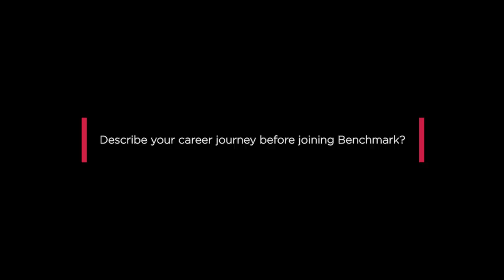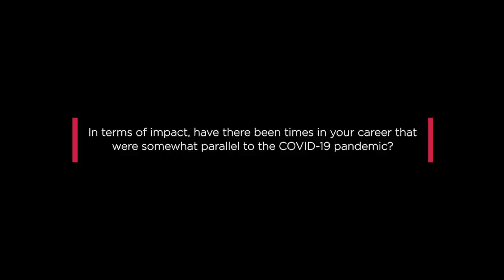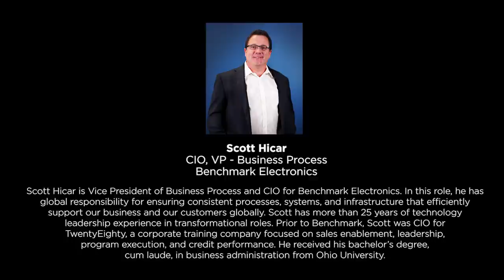Scott Hicar, CIO, VP-Business Process, Benchmark Electronics on the current challenges he faces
Scott Hicar, CIO, VP-Business Process, Benchmark Electronics discusses the current challenges that he faces.